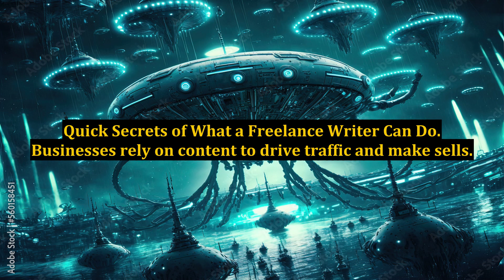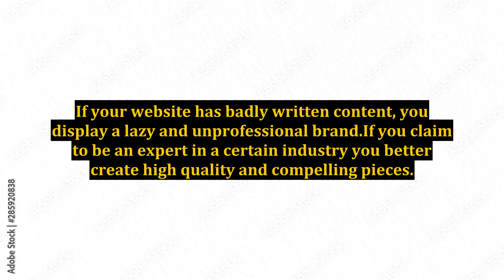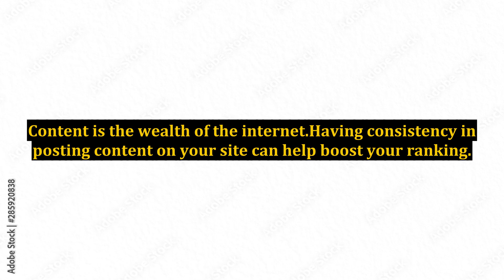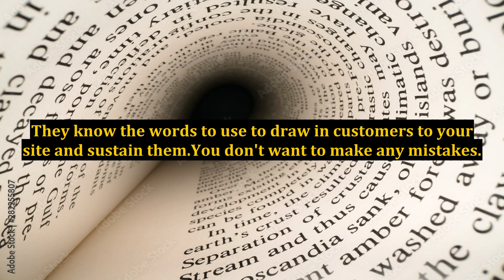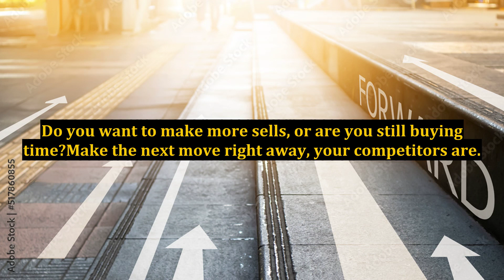Need to Boost Your Business Success Rate? Quick Secrets of What a Freelance Writer Can Do